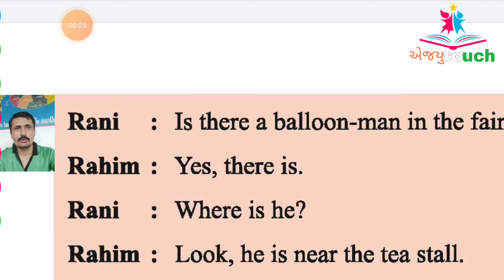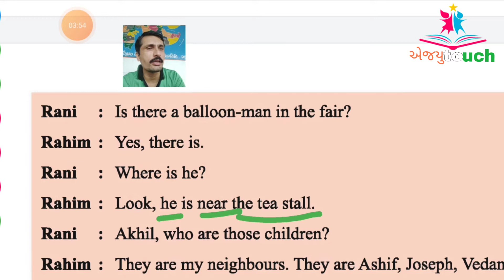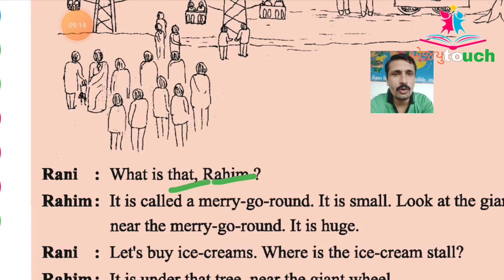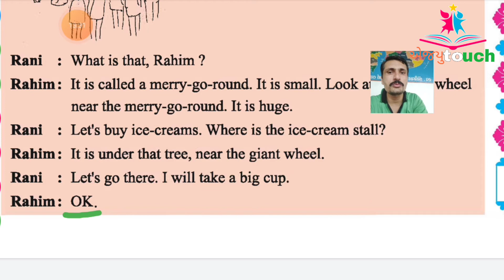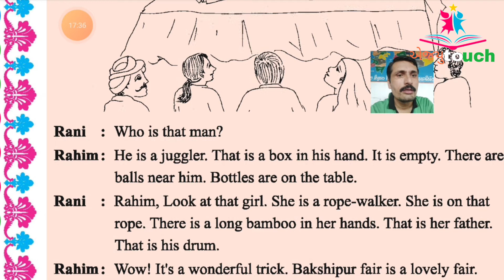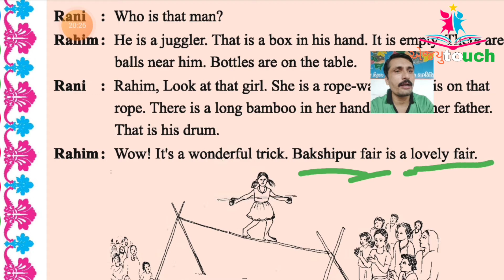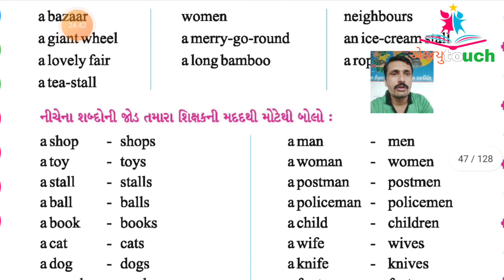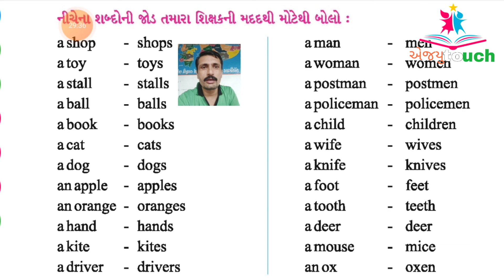ધોરણ : ૫ unit : 2 " Umbrellas are colourful " ( ભાગ : ૨ )